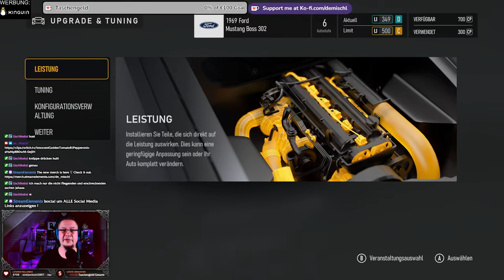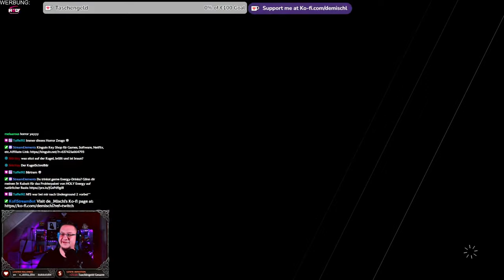(ForzaMotorsport) 67´Mustang Boss auf Lime Rock Park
Ponycar Showdown

Kapitel:
00:00 Intro
00:22 Upgrades
01:53 Training
16:30 Rennen
25:34 Outro

►MUSIK◄

Song: Speed
Gitarre:  @deMischl

►DIESER KANAL◄

►MEINE SOFTWARE ◄

✅ SCHNITTPROGRAMM: Blackmagic Design Davinci Resolve Studio 18
✅ Grafikprogramm: Corel Paintshop Pro 2022
✅ Aufnahmeprogramm: OBS Studio (Kostenlos)

►MEINE HARDWARE ◄

✅ Mainboard: Gigabyte B760 GAMING X DDR4
✅ CPU: Intel Core i5 13500
✅ RAM: 2x DDR4 Kingston 3600MHz 16gb
✅ Festplatte: WD_BLACK SN770 NVMe SSD 2 TB
✅ Grafik: NVIDIA RTX 4070 12GB
✅ Monitor: 3x Fujitsu SL3230T 23"
✅ Kamera: Logitech C920s
✅ Licht: 2x Obeamiu 5600K 70 LED
✅ Headset: Logitech G430 7.1
✅ Mouse: Zelotes Gaming Mouse Pro Gamer
✅ Mikrofon & Ringlicht: Pearl.de
✅ PlayStation Original
✅ PlayStation 4 Pro
✅ PlayStation VR
✅ Xbox Original
✅ Super Nintendo
✅ LG 55UH8509

►SOCIAL MEDIA◄